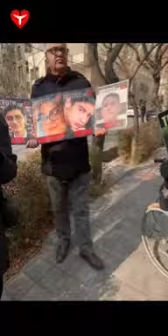تجمع خانواده‌های هواپیمای اوکراینی در برابر دفتر سازمان ملل در تهران در اعتراض به سفر ندا النشیف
خانواده‌های هواپیمای اوکراینی امروز شنبه ۱۴ بهمن ماه ۱۴۰۲ در برابر دفتر سازمان ملل در تهران در اعتراض به سفر ندا النشیف، معاون کمیسریای عالی حقوق بشر سازمان ملل، تجمع کردند
ویدیوهایی از درگیری این خانواده‌ها با ماموران امنیتی منتشر شده که با تهدید و حضور گسترده، سعی در متفرق کردن خانواده‌ها دارند
 اعضای خانواده‌ها به نیروهای امنیتی می‌گویند: «همینجا ما را در خیابان محاکمه کنید، شما که بلدید
اعضای این خانواده‌های دادخواه، پیش از این با امضای بیانیه‌ای خواستار لغو سفر خانم ندا النشیف به ایران شده بودند
آنها در این نامه به امکان هدف قرار گرفتن هواپیمای حامل او توسط سپاه اشاره کرده و نوشتند که اگر با گذر از همه این مخاطرات، باز هم به ایران سفر کند، فقط با خانواده‌های گروگان‌ گرفته شده در ایران و زندانیان در معرض خطر اعدام دیدار کند

: تلگرام ، اینستاگرام و توئیتر قاصدان آزادی در لینک های زیر